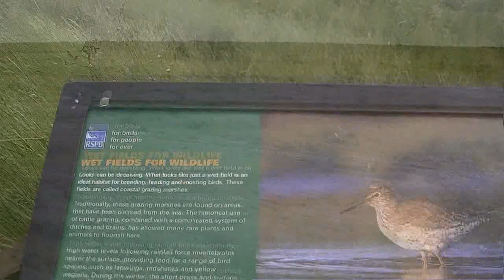Freiston Shore 2010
Not another plinkety-plink video!? Well yes, and no. It was a nostalgic trip back for me to a saltmarsh where I sometimes played as a kid. The RSPB have since reversed some of the land reclamation, turning it into a bird sanctuary. The one thing that remains the same over the past 40 years is the mud! It's still as sticky as ever! The rest of the marsh is great for dogs - if you don't mind giving them a bath when you get home!